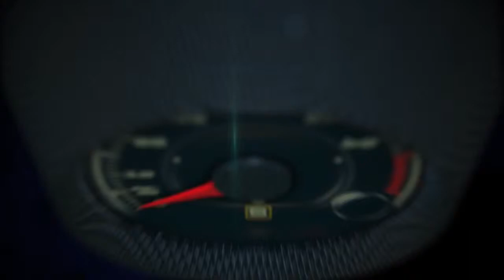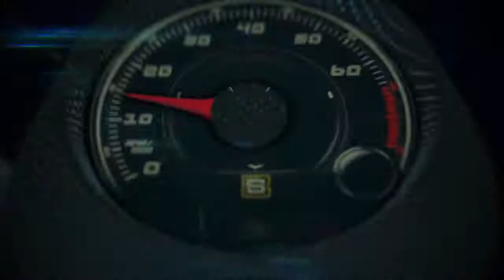2015 Ford F150 with Chief Engineer, Pete Reyes